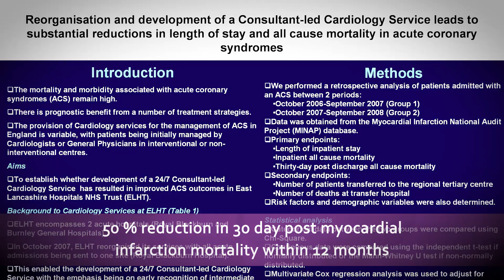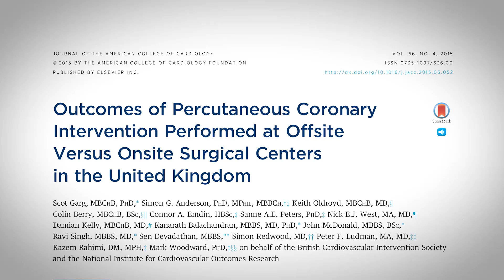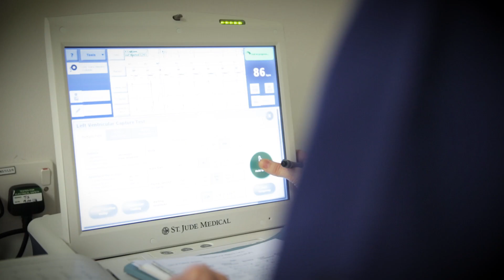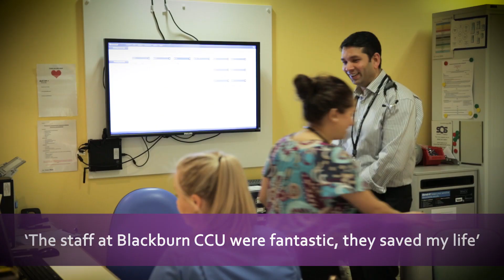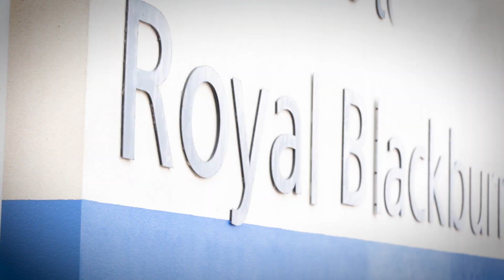Department of Cardiology, Royal Blackburn Hospital, East Lancashire NHS Trust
Royal Blackburn Hospital offers medical treatment to many of the residents of East Lancashire including enhanced recovery for bowel surgery and emergency care for children and adults. In addition to the modern facilities within the first stage of the hospital the new building includes state of the art new inpatient facilities, centralised outpatients department, new operating theatres and Accident and Emergency Department.

The Royal Blackburn Cardiology department is one of the best in the country, with new 3 million pound facilities allowing a wider range of treatments. These treatments can be carried out on site, avoiding long journeys to Blackpool or Manchester which can increase anxiety and discomfort in heart patients. With the building of these new facilities and the work done by to heart surgeons, deaths rates have been dramatically reduced.